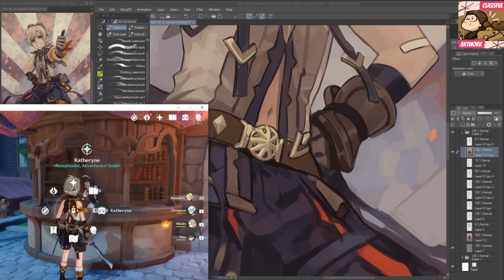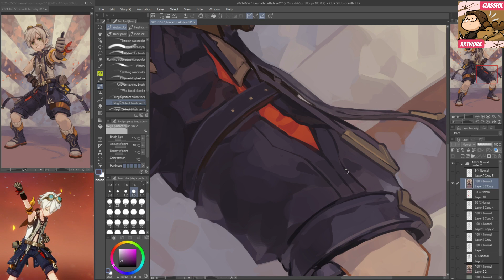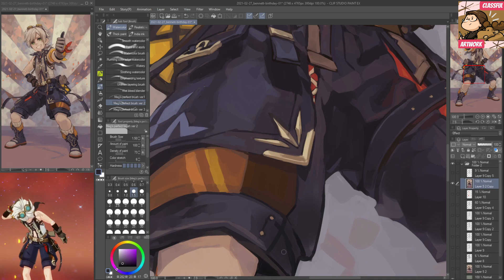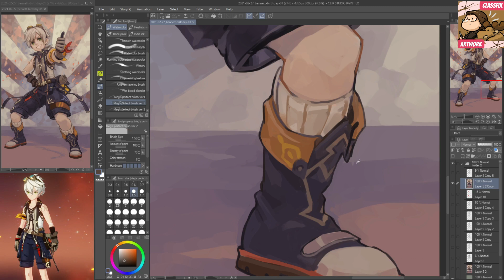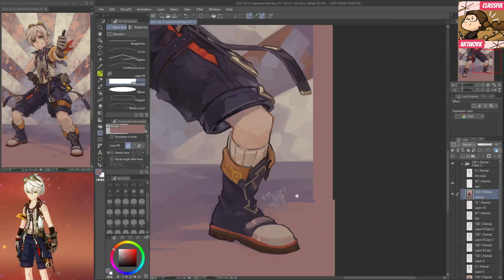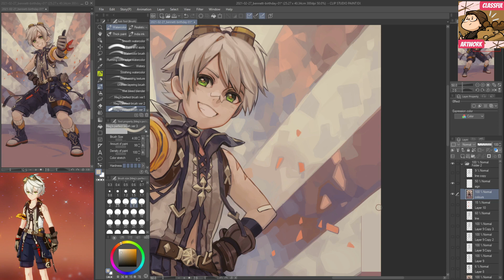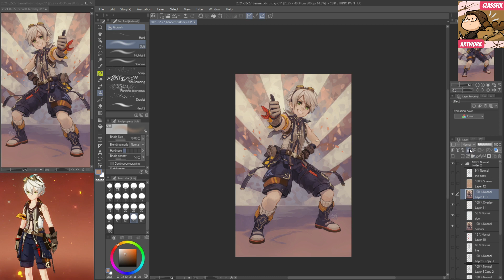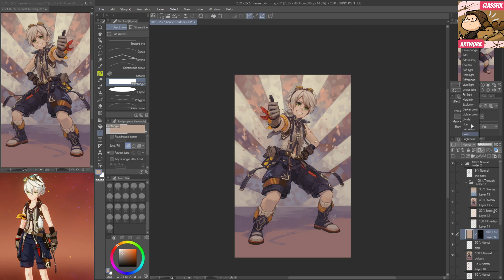Draw an anime easily Detailed instructions for drawing anime Easy beginning drawings creating images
Welcome to the Classful Artwork You Tube Channel's Beginner's Guide. This YouTube channel focuses on the arts, and you may learn several sketching and painting techniques from it.This channel offers quick, simple technical advice and lessons for all levels of understanding.

James Camaron is my name.  I'm 38 years old and have experience working mostly on exhibits and presentations for a tiny firm as a professional artist. However, this business ultimately failed, just like many others, therefore I'm now forced to provide tutorials for You Tube.

In this tech tutorial, we'll go through how to draw and paint, with a focus on art. We'll always attempt to cover the fundamentals as well as more advanced techniques.You may learn everything from A to Z about in this video.
Continue watching to go deeper into this tutorial, and feel free to utilize the comment sections to address any QA you may have.

You may use the link below to save time. Since you probably don't spend much time browsing my channel, these playlists will be of use to you.
All of the videos in these Playlists are automatically played one after another. thus you won't miss any vital information.

Hello, I always strive to talk extremely important topics with my community. If you're interested in learning more about my channel or arts so that I may assist you in the community, check out my most recent posts there.

If you want to stay up to date on the most recent ARt World News, NewTips&Tricks, as well as what interests me and what an Artits Day In Life is like.
Facebook ; Classful Artwork
Twitter ; Classful Artwork
Please tap "follow" and say "hi" with a remark or message.

That's incredible! I value you taking the time to talk with me and offer your insightful opinions.
Your comments inspire me to create more and more stuff.